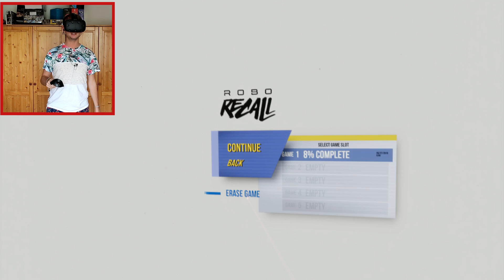TRHÁM ROBOTY NA KUSY!🔥😱Virtuální Realita: Robo Recall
●Přijď na můj Twitch Stream!
●Streamuji každé Pondělí, Středu, Čtvrtek a Neděli od 19:00 do 22:00!